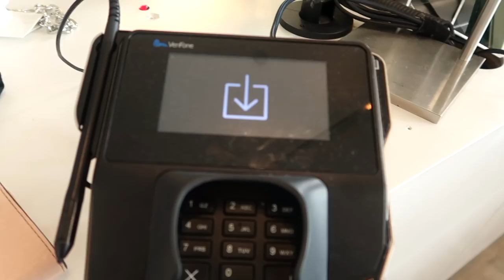$50 OUTFIT CHALLENGE ft. Lauren Elizabeth l Olivia Jade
Lauren and I went to h&m and each had to pick out an outfit for each other under 50 bucks!! It was so fun and challenging, but I think we kind of nailed it;) !

gucci inspired slides

steve madden: